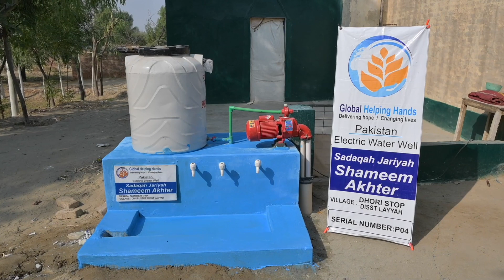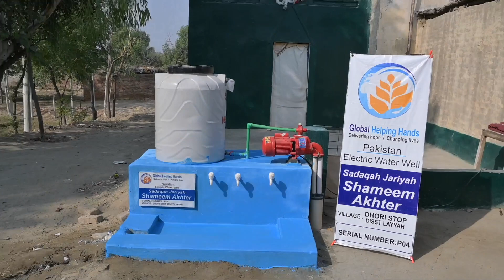Water Well update for Shameem Akhter - Global Helping Hands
“The best charity is giving water to drink and He was the most generous in giving charity.” (Ahmad)